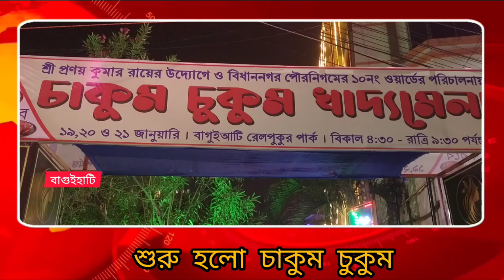পৌরপিতার উদ্যোগে শুরু হলো চাকুম চুকুম।19th jan,24